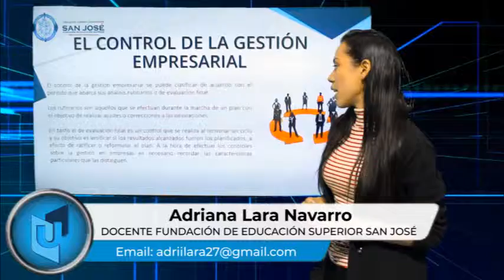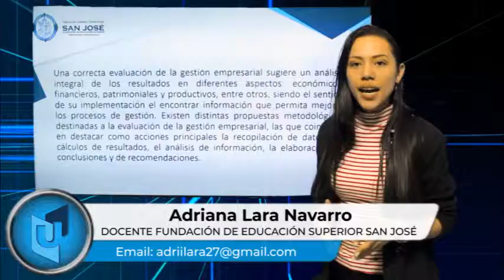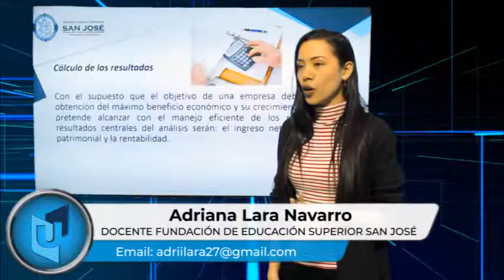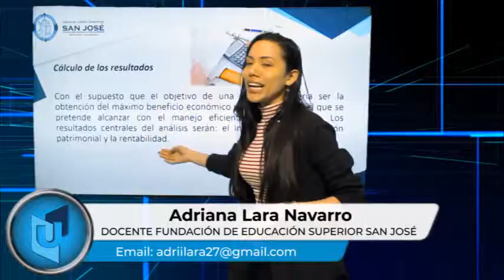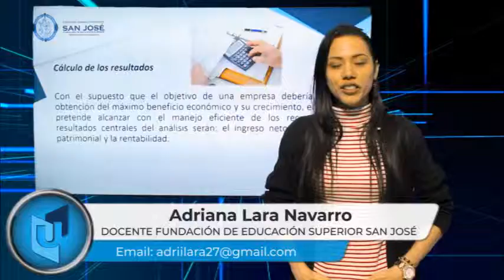ADRIANA LARA NAVARRO MATERIA EVALUACIÓN Y CONTROL PROCESOS EMPRESARIALES TEMA GESTIÓN EMPRESARIAL